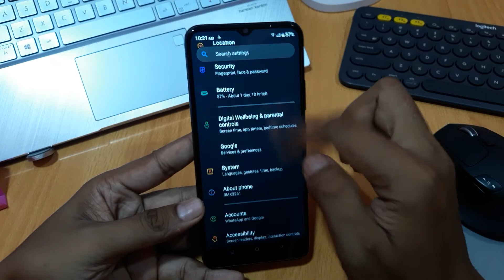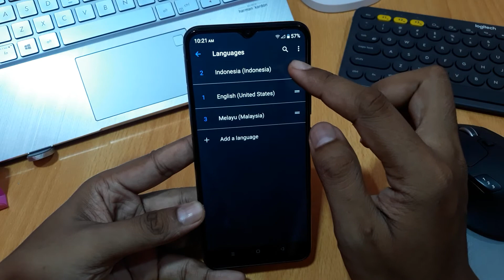Cara mengubah bahasa di realme c25y